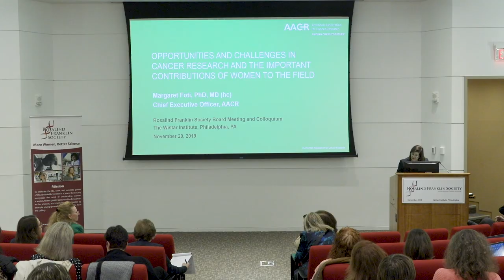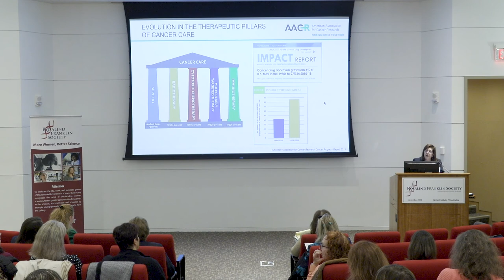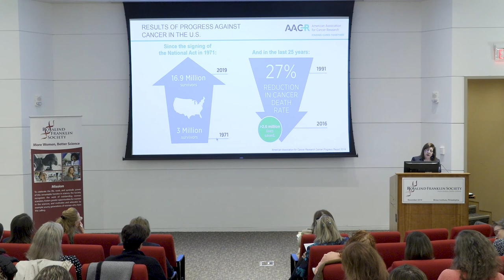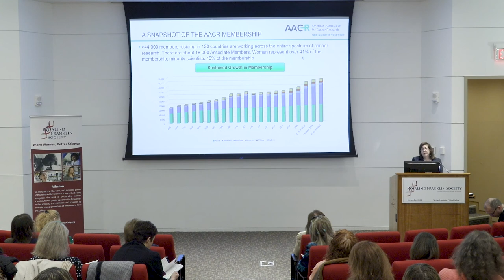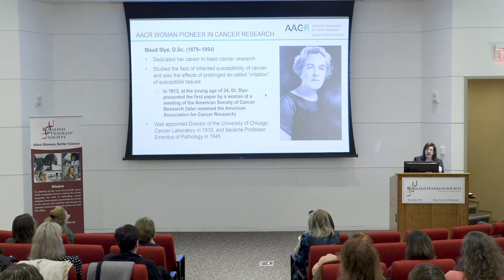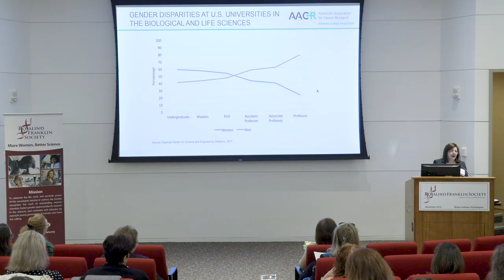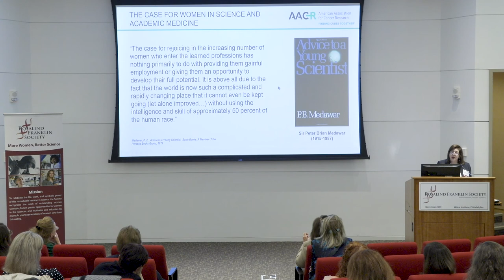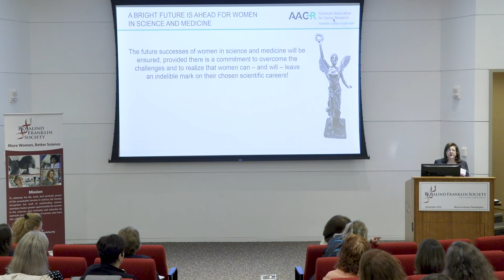Margaret Foti, PhD, MD (hc)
Rosalind Franklin Society Board Meeting & Colloquium 2019
Opportunities and Challenges in Cancer Research and the Important Contributions of Women to the Field